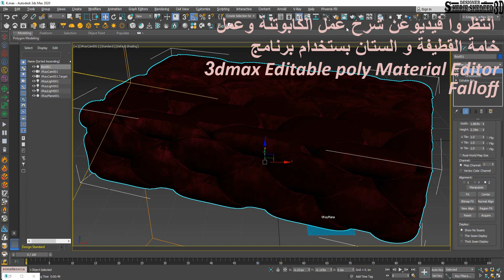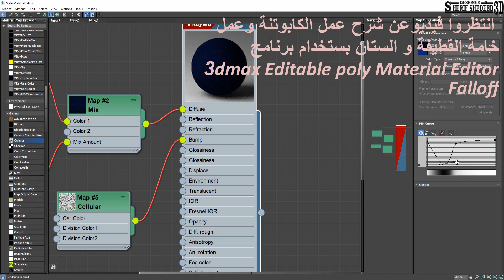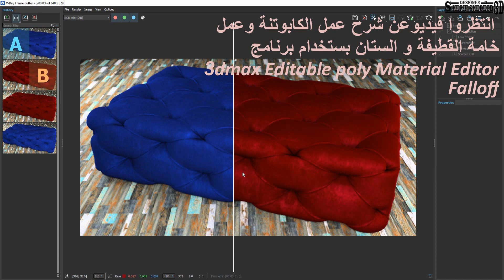انتظروا فيديوعن شرح عمل الكابوتنة وعمل خامة القطيفة و الستان بستخدام برنامج 3dmax Editable poly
شرح عمل الكابوتنة وعمل خامة القطيفة و الستان بستخدام برنامج 3dmax Editable poly Material Editor Falloff
لإنشاء الكابوتنة باستخدام برنامج 3ds Max، يمكنك اتباع الخطوات التالية:
الخطوة الأولى: إنشاء الشكل الأساسي تبدأ بإنشاء الشكل الأساسي للكابوتنة باستخدام أداة Editable Poly. هذه الأداة تسمح لك بالتحكم في كل جزء من النموذج، مما يجعلها أداة مثالية لإنشاء تفاصيل دقيقة.
الخطوة الثانية: تنعيم الشكل بعد إنشاء الشكل الأساسي، يمكنك استخدام أداة TurboSmooth لتنعيم الحواف وإضافة المزيد من التفاصيل. هذه الأداة تقوم بزيادة عدد البوليغونات في النموذج، مما يجعل الشكل أكثر سلاسة وواقعية.
الخطوة الثالثة: إضافة المواد بعد ذلك، يمكنك استخدام Material Editor لإضافة المواد إلى النموذج. يمكنك اختيار خامات مثل القطيفة والستان وتطبيقها على أجزاء معينة من النموذج.
الخطوة الرابعة: ضبط خصائص المادة باستخدام أداة Falloff، يمكنك ضبط كيفية تفاعل المادة مع الضوء، مما يضفي مظهرًا واقعيًا على المادة. يمكنك أيضًا استخدام أداة Mix لخلط مادتين معًا وإنشاء مظهر فريد.
الخطوة الخامسة: التقدير أخيرًا، بعد إضافة جميع التفاصيل والمواد، يمكنك استخدام أدوات التقدير في 3ds Max لإضافة الإضاءة والظلال والانعكاسات. هذه ستضفي مظهرًا نهائيًا واقعيًا على كابوتنتك.
الكابوتنة هي نوع من الأغطية التي تستخدم لتزيين الأسطح أو الجدران بشكل فني. لإنشاء كابوتنة في برنامج 3ds max، يمكنك استخدام أداة Editable poly لإنشاء شبكة متعددة الأضلاع تحاكي شكل الكابوتنة. ثم يمكنك استخدام أداة Material Editor لإضافة خامات مختلفة للشبكة، مثل القطيفة أو الستان. القطيفة هي نوع من الأقمشة التي تتميز بوجود شعيرات ناعمة وقصيرة على سطحها. الستان هو نوع من الأقمشة التي تتميز بلمعانها وانسيابيتها. لإضافة
تأثيرات ضوئية للخامات، يمكنك استخدام أداة Falloff Mix عمل تباين بين المناطق المضاءة والمظلمة.